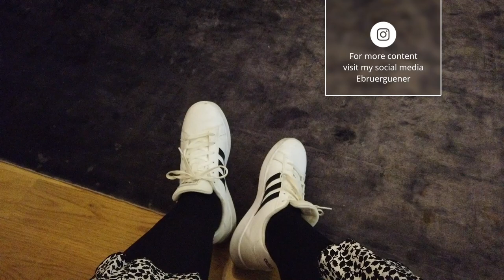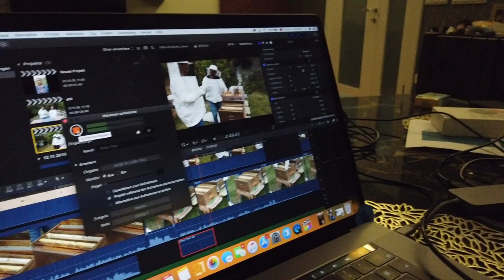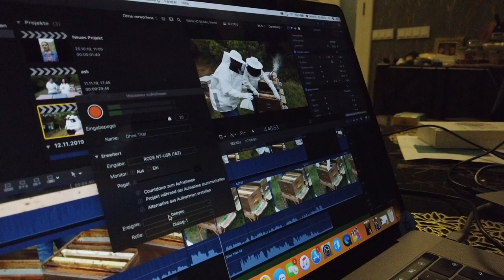Ein Schnäppchen? Was kostet es hier? Wieviel Zimmer?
Meine Eltern haben sich eine Wohnung gekauft die ich heute mit euch besichtigen werden.
Desweiteren waren wir mit Daddy essen. absolute empfehlung

Abstammung: Türkisch
Verheiratet: Ja
Kinder: Sohn Hamza 28 Monate alt Sare 10 Monate
Beruf: Visagistin, Kosmetikerin, Zahnmedizinische Fachangestellte
Youtuber seit: 2008

WOW Wenn du bis hier her gelesen hast dann schreibe doch ob du schon ein Eigenheim hast.

Ebru Ergüner
Am Erlengrund 8
25337 Elmshorn
Registergericht: Amtsgericht Elmshorn
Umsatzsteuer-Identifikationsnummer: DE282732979